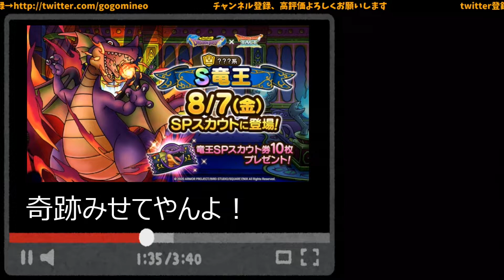【ドラクエタクト】絶対見て！これが竜王ガチャの闇だ これ絶対やばいでしょ お金稼ぎ #019 攻略動画 DRAGONQUESTTACT 竜王神引き？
ドラクエタクトなんちゃって攻略動画。ドラゴンクエストタクト情報紹介！
＊竜王ガチャ回せ!